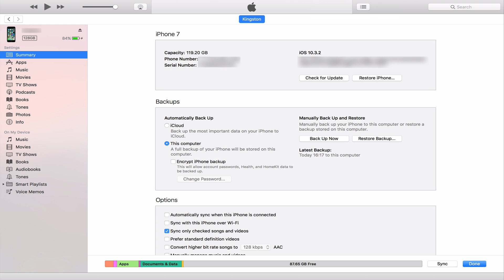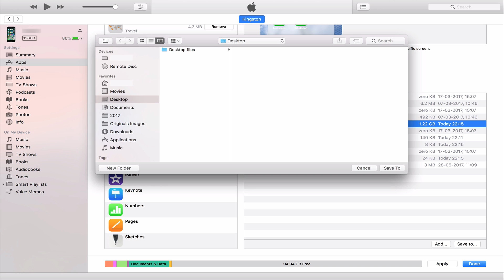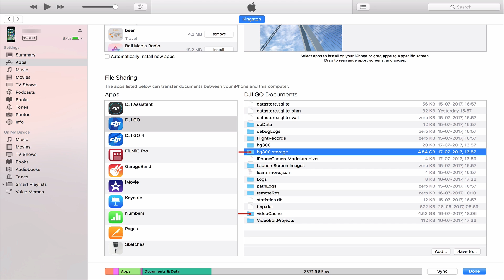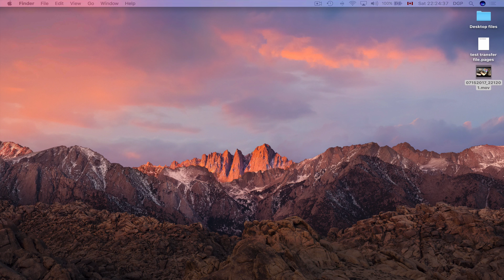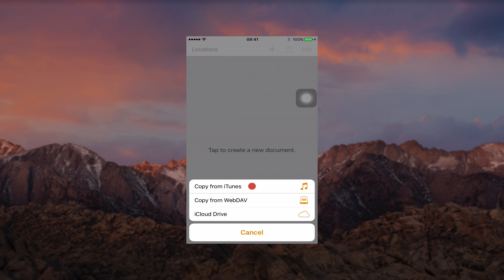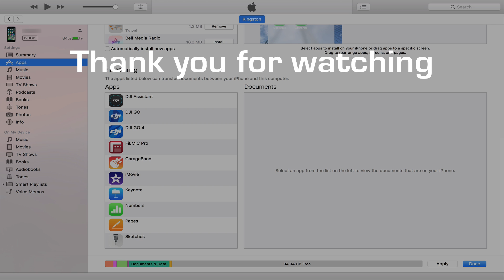(2017) How to transfer files using iTunes File Sharing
PLEASE NOTE: This video was published in July 2017.  The instructions in this video do not work with later versions of iTunes or the Apple Music app.

Have you ever needed to transfer a file from an app on your iOS device to your computer or from you computer to your iOS device?

There might be a situation where you want to work on a file on your computer or transfer it to your mobile device to work on it on the go, or to maintain the original quality of the file such as a photo or video file.

In this video I walk you through the steps to transfer a file from an app on your iOS device to your computer and show you how to transfer a file to your iOS device using iTunes File Sharing.